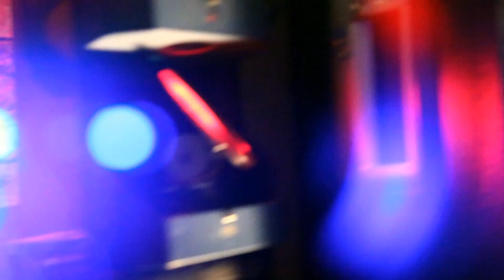Voltage 2012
This is a little highlight video of Voltage 2012.  From the Arcade to the Spa, from Tron Deadly Discs to the Art Room, from the Inflatables to Jedi Light Sabres, we hope you all had a great time!